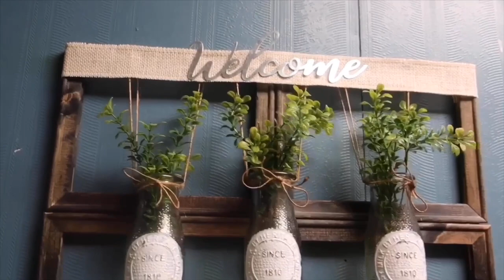DIY farmhouse inspired window frame decor || how to make window Frame Wall decor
I took items that I had at home and some items that I bought at dollar tree and the dollar spot and put this beautiful window  Frame together. It is farmhouse inspired and anyone can do it it’s super simple.